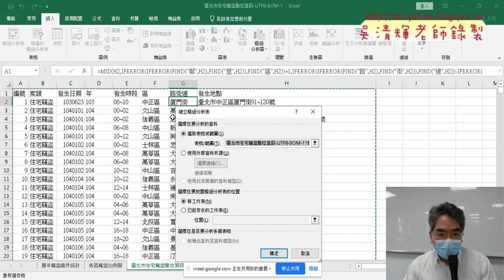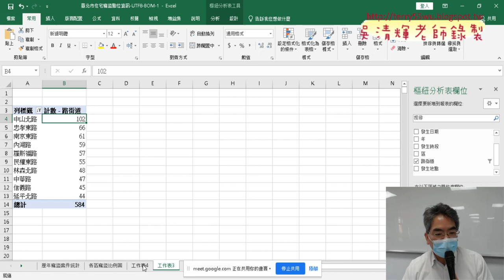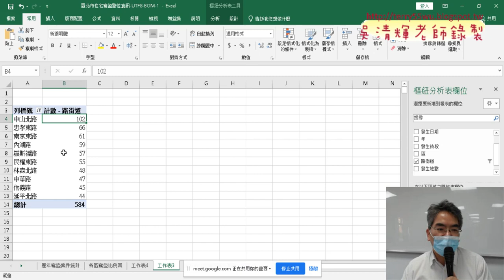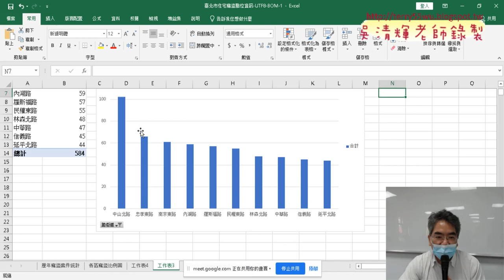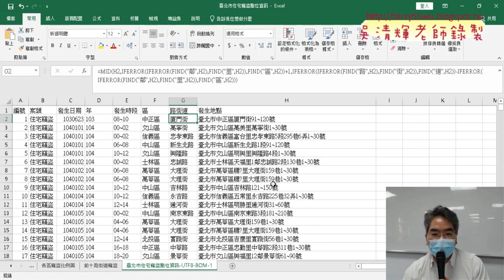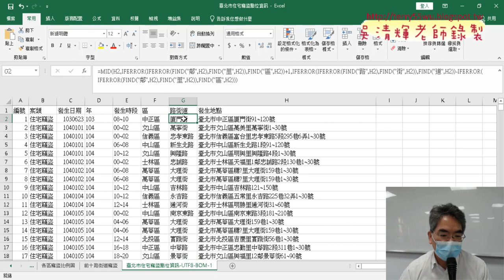05 前十路街道竊盜數量圖